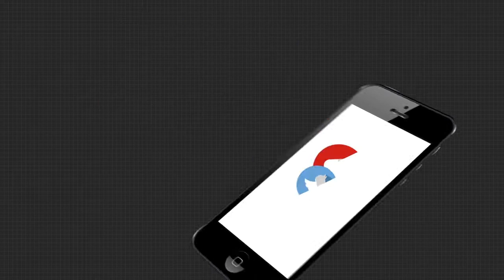ଚର୍ଚ୍ଚାରେ ବାଲେଶ୍ୱରର କୁନି ଚାଷୀ | Small Age Farmer at Balasore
ବୟସ କମ୍, ହେଲେ କାମ ବଡ ବଡ । ପାଠପଢା ସାଙ୍ଗକୁ ଚାଷ... ମାତ୍ର 11 ବର୍ଷ ବୟସରେ ପରିବା ଚାଷ କରି ଘରର ଖର୍ଚ୍ଚ ବଞ୍ଚାଇବା ସହ ସମସ୍ତଙ୍କ ପାଇଁ ଉଦାହରଣ ସୃଷ୍ଟି କରିଛି ଗଣେଶ...